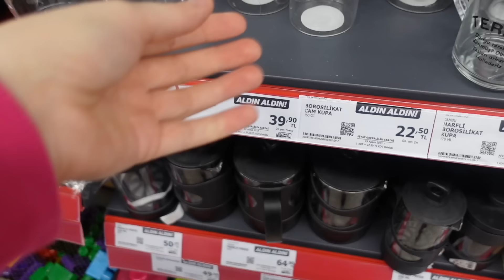BUGÜN EVDEN ÇIKANLAR🏠Eşya Ayıklama Günü, Azalıyorum✅Günün Menüsü💫A101 den Aldıklarım🫙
Dolap : didemineviyoutube